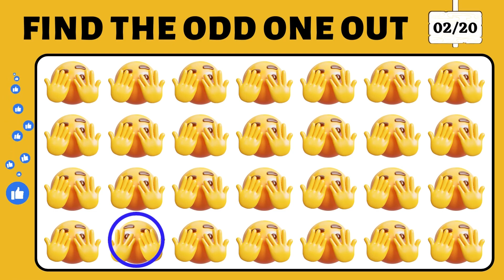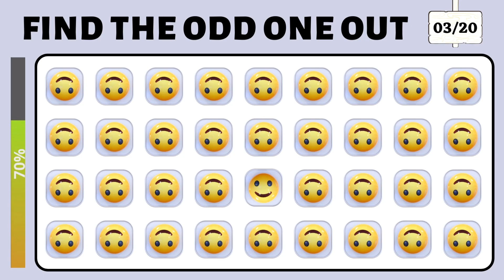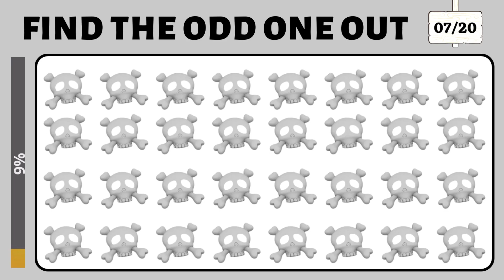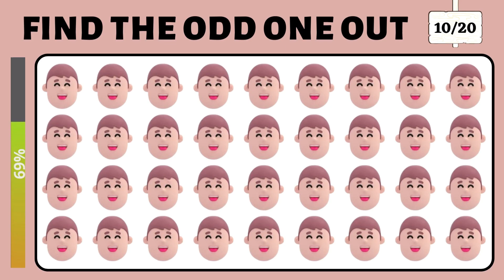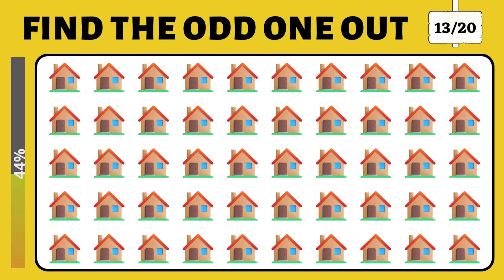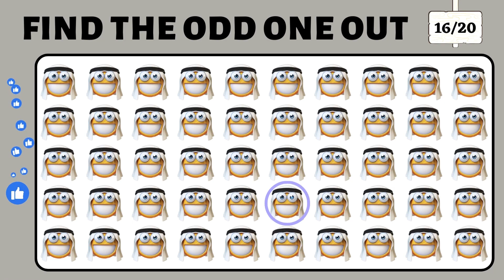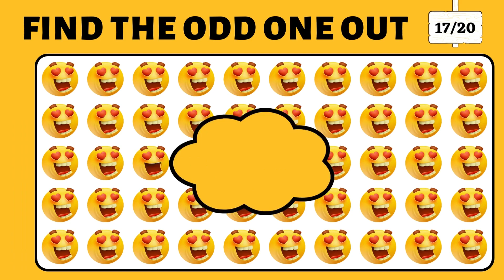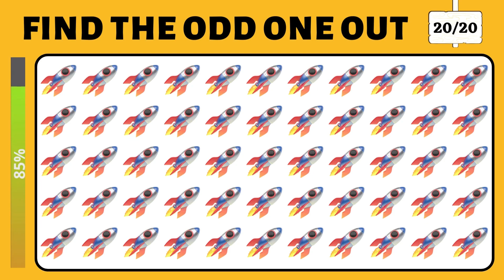How Good Are Your Eyes #69 l Find The Odd Emoji Out l Emoji Puzzle Quiz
Hello Guys!!
Welcome To Quiz Miles.
You Can Find Mind Blowing Quiz Videos On Our Channel. I Hope Your Mind Will Be Sharpened After Watching Our Quiz Videos.

•Timecodes
0:00-Intro
0:09-Level#1 Easy
2:12-Level#2 Medium
4:15-Level#3 Hard
6:18-Level#4 Difficult
8:21-The End

•Related Searches About Find The Odd Emoji Out:
test to time your vision
find the difference
find the odd flag out